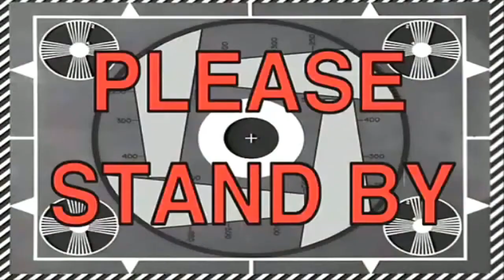Lemon4Life Challenge "Μονορούφι"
Στο Lemon4Life challenge το μόνο που έχεις να κάνεις είναι να πιεις το χυμό από 4 λεμόνια. Ωστόσο κάθε άτομο το αντιμετωπίζει διαφορετικά. Τα άτομα που προκάλεσα δεν είναι υποχρεωμένα να το κάνουνε. Τα κανάλια τους, τέλος πάντων, βρίσκονται παρακάτω :)